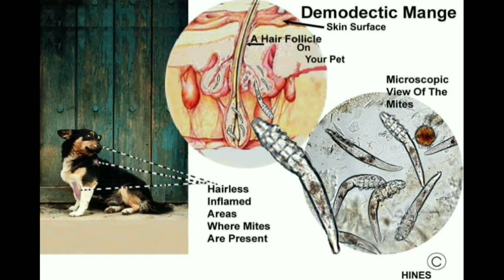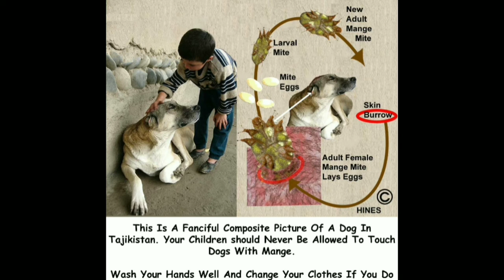කටුව කෑමේ රෝගය ගැන දැනගමු,katuwa kema,බල්ලන්ගේ සමේ රෝග,සුනඛයන්ගේ අධික දුගද,dekum academy,srilanaka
sarcoptic mange ඇතිවීමට හේතුව කුමක්ද?

 සාර්කොප්ටික් මැන්ජ් යනු සම මතුපිටට යටින් සිදුරු කරන පරපෝෂිත මයිටා (Sarcoptes scabiei) මගින් ඇතිවේ.  වෙනත් පරපෝෂිත කීඩෑවක් නිසා ඇති වන සෘද්ධි මාණික්‍යය වෛද්‍ය මාණික්‍යය සමඟ පටලවා නොගැනීම වැදගත් වේ (වැඩිදුර තොරතුරු සඳහා “බල්ලන් තුළ ඩෙමොඩෙක්ටික් මැන්ජ්” අත් පත්‍රිකාව බලන්න).

 "Sarcoptic mange යනු zoonotic රෝගයක් හෝ සුරතල් සතුන්ගෙන් මිනිසුන්ට සම්ප්‍රේෂණය වන රෝගයකි."

 මෙම මයිටාවන් නිරෝගී වැඩිහිටි සුනඛයන්ගේ සහ බලු පැටවුන්ගේ සම තුළට වළලනු ලබන අතර, සමෙහි සහ සමෙහි ඇති ද්‍රව්‍ය පෝෂණය කරයි.  සාර්කොප්ටික් මැන්ජ් ස්කැබීස් ලෙසද හැඳින්වෙන අතර එය සත්ව විද්‍යාත්මක වේ, එයින් අදහස් වන්නේ එය සුරතල් සතුන්ගෙන් මිනිසුන්ට සම්ප්‍රේෂණය වන රෝගයකි.

 එය බල්ලාට කරන්නේ කුමක්ද?

 සාර්කොප්ටික් මයිටා තිබීම දැඩි කැසීම ඇති කරයි.  බල්ලා නිතරම උගේ සම හපමින් සීරීමට පටන් ගනී.  මෙය විශේෂයෙන් කකුල් සහ බඩ මත හිසකෙස් විශාල ප්රමාණයක් අහිමි වීමට හේතු වේ.  අවසානයේදී, සම ඝන වී අඳුරු වනු ඇත.

 එය බෝ වනවා ද?

 ඔව්.  සාර්කොප්ටික් මැන්ජ් අනෙකුත් බල්ලන්ට සහ මිනිසුන්ට ඉතා බෝවන රෝගයකි.

 සාර්කොප්ටික් මයිටාවන්ට මිනිසුන්ගේ ජීවන චක්‍රය සම්පූර්ණ කිරීමට නොහැකි වුවද, ඔවුන් මිය යන තෙක් දරුණු කැසීම ඇති කරයි.

 ආසාදිත සුනඛයන් හෝ හිවලුන් නිතර සිටින ප්‍රදේශවල මයිටාවන් සොයාගත හැකි බැවින්, ආසාදනය වැලැක්වීමට උත්සාහ කිරීම සඳහා ඔබේ බල්ලා මෙම ප්‍රදේශවලින් ඈත් කරන්න.

 සාර්කොප්ටික් මැන්ජ් රෝග විනිශ්චය කරන්නේ කෙසේද?

 අන්වීක්ෂය යටතේ පරීක්ෂා කරන ලද සමේ සීරීම් මගින් රෝග විනිශ්චය සිදු කරනු ලැබේ.  සම සීරීමට ලක් කිරීමේදී සාර්කොප්ටික් මයිටාවන් නොදැකීම සාමාන්‍ය දෙයකි.  මක්නිසාද යත්, මයිටාවන් සමෙහි ගැඹුරට සිදුරු කරන අතර සැලකිය යුතු කැසීම ඇති කිරීමට මයිටාවන් කිහිපයක් පමණක් ගත වේ.

 මයිටාවන් නොපෙනෙන පමණින්, ඔබේ බල්ලාට සාර්කොප්ටික් මැන්ජ් නොමැති බව අදහස් නොවේ.  එබැවින් සායනික රෝග ලක්ෂණ මත පදනම්ව අනුමාන රෝග විනිශ්චය කළ හැකිය.  සාර්කොප්ටික් මැන්ජ් ඕනෑම බල්ලෙකු තුළ ඕනෑම වයසකදී සිදු විය හැක.

 එය සලකන්නේ කෙසේද?

 Sarcoptes වලට එරෙහිව ඵලදායී ඖෂධ කිහිපයක් තිබේ.  ඔබේ පශු වෛද්‍යවරයා ඔබේ සුරතලාගේ තත්ත්වය සහ ජීවන රටාව සඳහා හොඳම ප්‍රතිකාරය ගැන සාකච්ඡා කරනු ඇත.  ප්‍රතිකාරය ඖෂධීය ස්නානවල සිට එන්නත් සහ මුඛ ඖෂධ දක්වා වෙනස් වේ.  බොහෝ සුරතල් සතුන්ට මෙම ආසාදනය විසඳීම සඳහා ප්‍රතිකාර එකතුවක් අවශ්‍ය වේ.

 දේශීය ප්‍රතිකාර වර්ග දෙකකට බෙදිය හැකිය:

 1)   ඩිප්ස්.  සාර්කොප්ටස් ප්‍රතිකාර කිරීම සඳහා භාවිතා කරන සමහර ගිල්වීම් වල ඇමිට්‍රාස් සහ දෙහි-සල්ෆර් ඩිප් ඇතුළත් වේ.  ඔබේ පශු වෛද්‍යවරයා ඔබට මෙම ඩිප්ස් භාවිතා කරන්නේ කෙසේද යන්න පිළිබඳ තොරතුරු ලබා දෙනු ඇත.

 2)   මාතෘකා.  සතා වියලීමේදී ස්ථාන එකකට හෝ දෙකකට දේශීයව ඖෂධ යොදනු ලැබේ.  මෙම ඖෂධ සෑම දින 14-30 කට වරක් හෝ ඔබේ පශු වෛද්යවරයා නිර්දේශ කරන පරිදි යොදනු ලැබේ.  මෙම දේශීය ඖෂධවල සමහර උදාහරණ අතර සෙලමැක්ටින්, ඉමිඩක්ලොප්‍රිඩ් සහ මොක්සිඩෙක්ටින්, ෆිප්‍රොනිල් ඇතුළත් වේ.

 දේශීය ඖෂධ මෙන්ම, සාර්කොප්ටික් මැන්ජ් සඳහා ප්‍රතිකාර කිරීම සඳහා ලබා ගත හැකි මුඛ ඖෂධ වර්ග රාශියක් තිබේ.  මෙම වාචික ඖෂධ නියම කරන ලද ඖෂධ අනුව දියර, පෙති හෝ රස කළ හපන ආකාරයෙන් නියම කළ හැක.  මෙම මුඛ ඖෂධවලින් සමහරක් milbemycin (Interceptor® සහ Sentinel® හි ක්රියාකාරී අමුද්රව්යය), afoxolaner (NexGard®), fluralaner (Bravecto®) සහ sarolaner (Simparica®) ඇතුළත් වේ.  මෙම ඖෂධ sarcoptic mange සඳහා ප්‍රතිකාර කිරීම සඳහා 'Off label' භාවිතා කරයි.  'Off label' යන යෙදුම විස්තර කරන්නේ ඖෂධයක් අනුමත කර ඇති දේ හැර වෙනත් කොන්දේසි සඳහා භාවිතා කිරීමයි.  මෙම ඖෂධ බොහොමයක් බහුවිධ ප්රතිකාර සඳහා ලබා දී ඇත.  නැවත ආසාදනය වැලැක්වීම සඳහා, ඔබේ බල්ලා නිදා සිටින ඇඳ ඇතිරිලි ඉවතලන්න, නැතහොත් තනුක කළ බ්ලීච් ද්‍රාවණයකින් (වතුර ගැලුම් එකක අවුන්සයක් බ්ලීච්) නිතර සෝදන්න.  ප්‍රතිකාර ආරම්භ කර දින හතරක් හෝ පහක්වී ඇතත් ඔබේ බල්ලා තවමත් සීරීමට ලක් වන්නේ නම්, කරු

 මට මගේ බල්ලාගෙන් මැංගු ලබා ගත හැකිද?

 ඔව්.  පවුලේ කිසිවකුට කැසීම හෝ සමේ කැසීම ඇති වුවහොත් වහාම ඔබේ පවුලේ වෛද්‍යවරයා හමුවන්න.  ඔබ sarcoptic mange හෝ scabies වලට නිරාවරණය වී ඇති බව ඔබේ වෛද්යවරයාට කියන්න.  මිනිසුන් තුළ, මයිටා එහි ජීවන චක්‍රය සම්පූර්ණ කළ නොහැකි බැවින් එය දින කිහිපයකින් මිය යනු ඇත.  කෙසේ වෙතත්, එම කාලය තුළ දැඩි කැසීම ඇති විය හැකි අතර වෛද්ය ප්රතිකාර බොහෝ ව